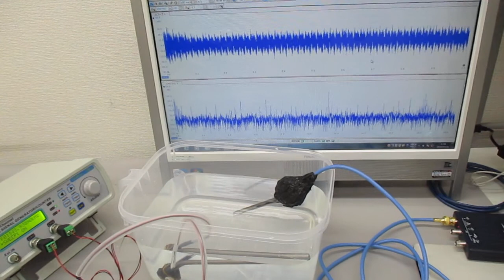スイープ発振とパルス発振の組み合わせによる超音波実験（チタン製ストローの表面弾性波） ultrasonic-labo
２種類の超音波発振制御プローブにより、

３０Ｗ程度の出力でも
３０００－５０００リットルの水槽内に

１ＭＨｚの発振に対する
１０次、３０次、１００次・・の高調波の発生も実現出来ます。